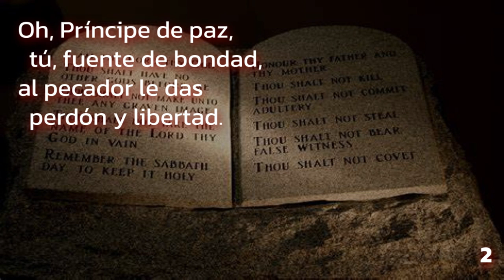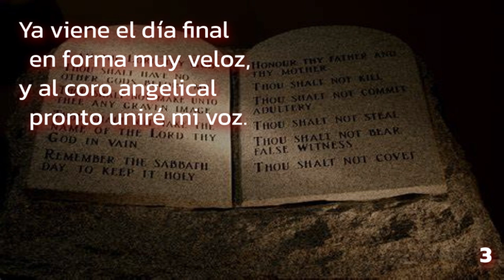474 (Himnario Adventista 1962) - Oh, día del Señor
Welcome, Delightful Morn
Autor: Thomas Hayward, 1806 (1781-?)
Vers. esp.: Juan Marron, 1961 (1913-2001)
Comp.: Federico Schneider, 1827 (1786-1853)